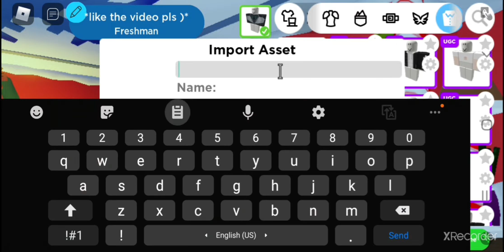How to make negative spider-man in Robloxian highschool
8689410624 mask